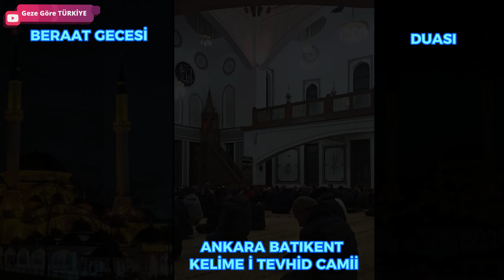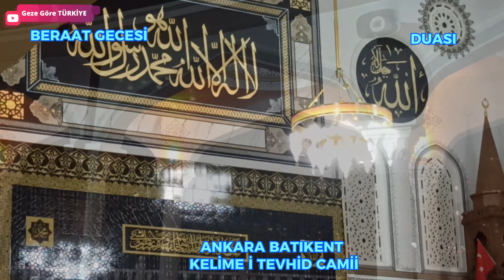Beraat Gecesi Duası Kelime i Tevhid Camii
24 Şubat 2024 beraat gecesi ankara batıkent kardelen Kelime i Tevhid Camii ve Külliyesi nde beraat Gecesi ve yatsı namazı sonrası kuran tilaveti.